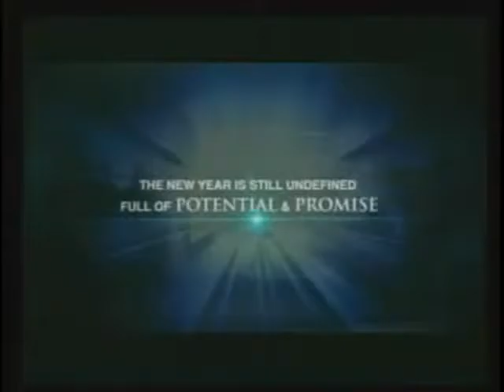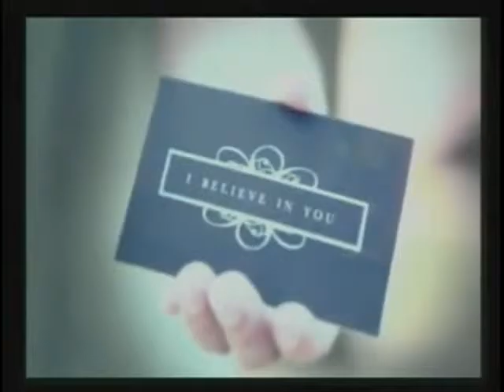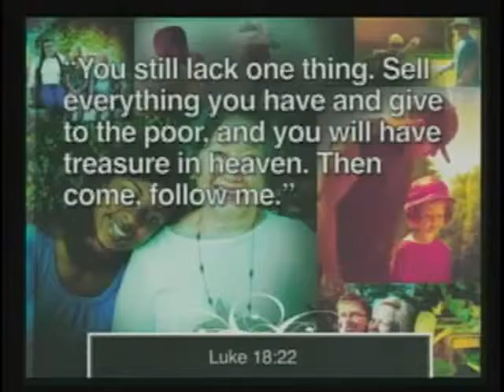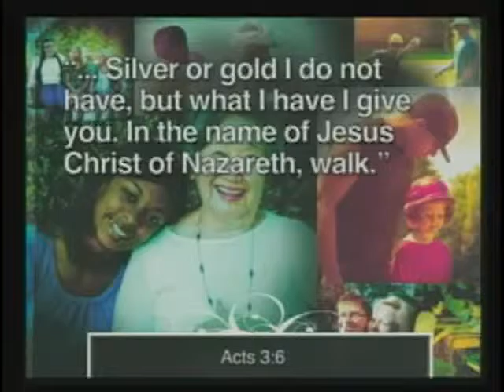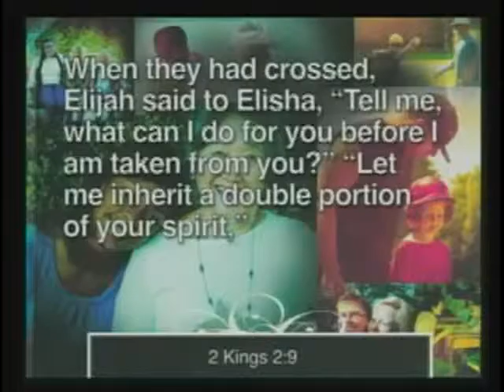With Attitude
Apologizes for the audio.  This is an older recording